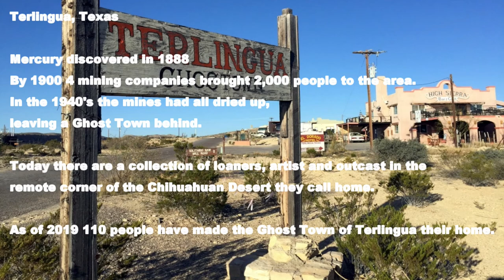What remains of this Desert Ghost Town?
Ruins of a Mining Town!! Terlingua, TX
What's left of a Mercury mining town. The miners and their families in this remote area sufferered from lack of water and the method the Mercury was mined was deadly. Are the miners telling their story? As we walk these ruins we listen to their stories and share what  they have to say.
Abandoned, Ghost Town, Explore